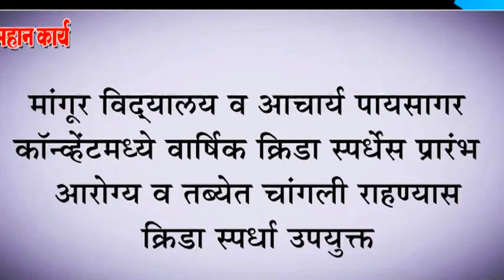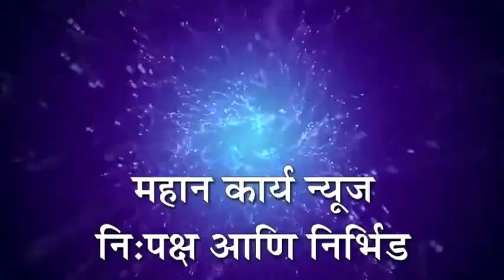मांगूर विद्यालय व आचार्य पायसागर कॉन्व्हेंटमध्ये वार्षिक क्रिडा स्पर्धेस प्रारंभ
मांगूर विद्यालय व आचार्य पायसागर कॉन्व्हेंटमध्ये वार्षिक क्रिडा स्पर्धेस प्रारंभ : आरोग्य व तब्येत चांगली राहण्यास क्रिडा स्पर्धा उपयुक्त
*Instagram* mahan karya
*google plus*
*महान कार्य न्यूज पहा लाइव्ह*
*Facebook live*